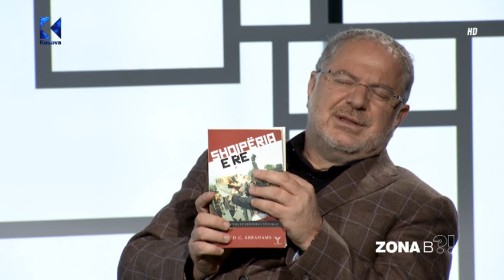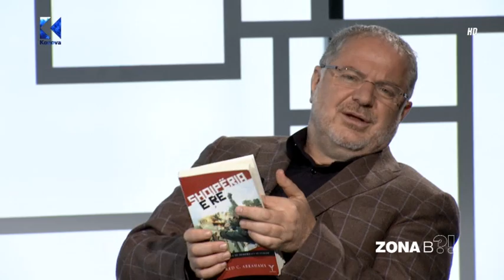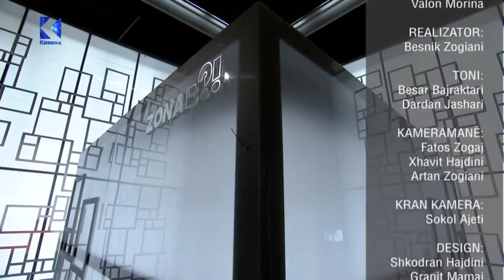Zona B - Xhavit Haliti - 22.12.2015 - Klan Kosova